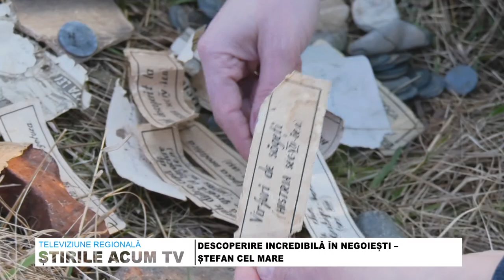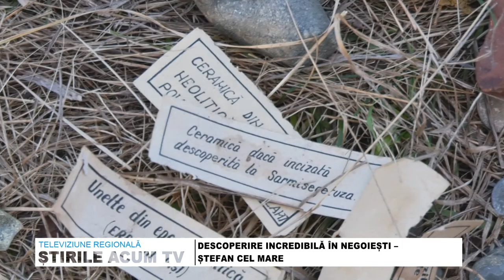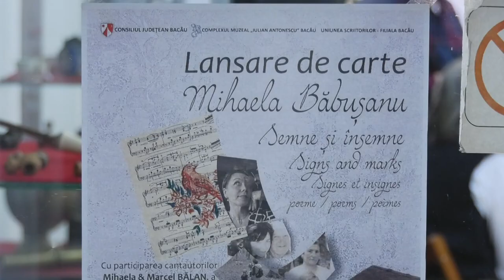STIRILE ACUM TV | 14 - 15.03.2023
DESCOPERIRE INCREDIBILĂ ÎN NEGOIEȘTI – ȘTEFAN CEL MARE
LUAT CU ELICOPTERUL ȘI DUS LA IAȘI
“BOMBA CU CEAS” PE DRUMURILE JUDEȚULUI BACĂU